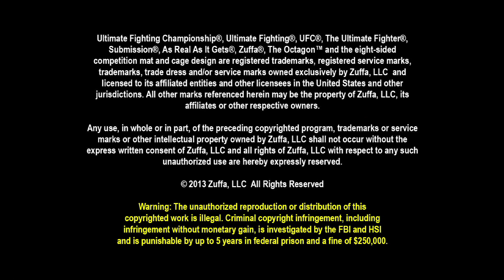Fight for the Troops: Event Recap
Soldiers in attendance at Fight for the Troops share their excitement at being part of such a huge event, while main event star and National Guardsman Tim Kennedy is humbled by his duty for the evening.